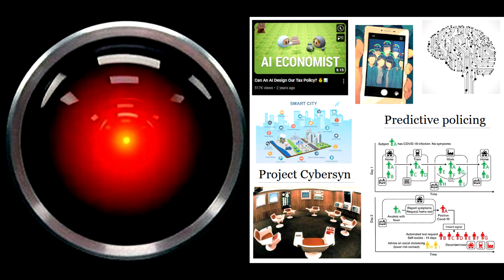Mr. Incredible studying Political Theory